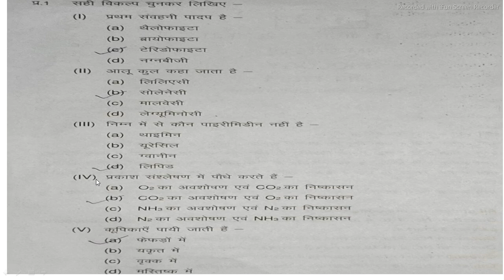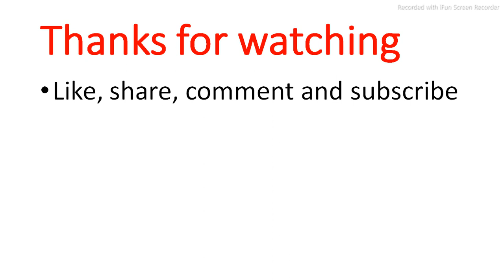class 11th biology question paper || part #1|| Q.1 TO Q.4